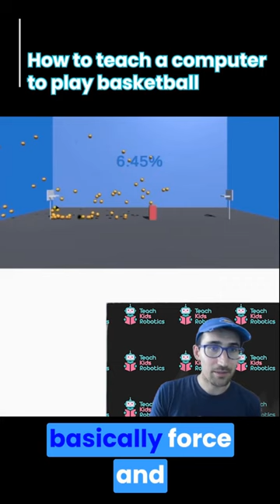How can a bot learn basketball?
In this video learn about machine learning technique known as a linear regression that teaches a bot to play basketball